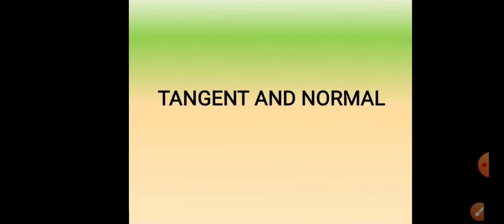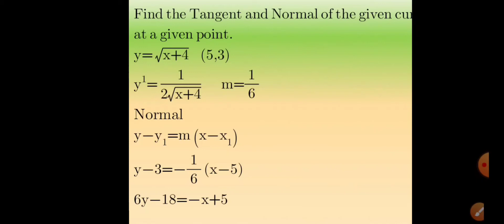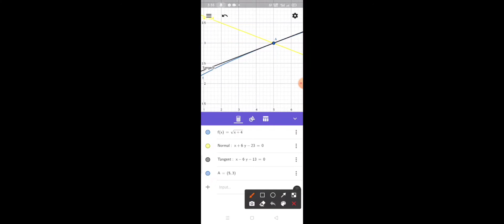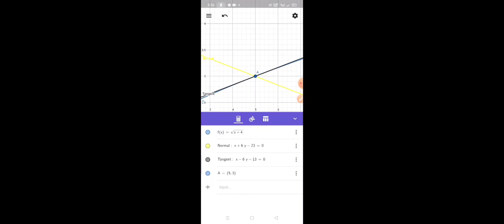TANGENT AND NORMAL||CALCULUS 2||Rommel Vlog YT